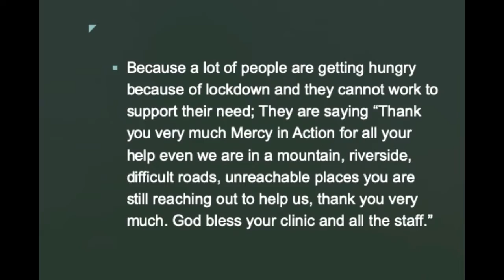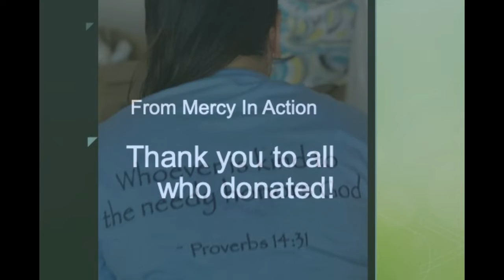Thank you for feeding those in need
Hundreds of food bags have been delivered to needy families by our ambulances on both islands where we have midwifery clinics and birthing homes (ambulances are the only vehicles allowed to travel freely during the lockdown.) During necessary clinic exams and births, the midwives have been sending every patient home with a bag of food for her and her family, to get them through this hard time.